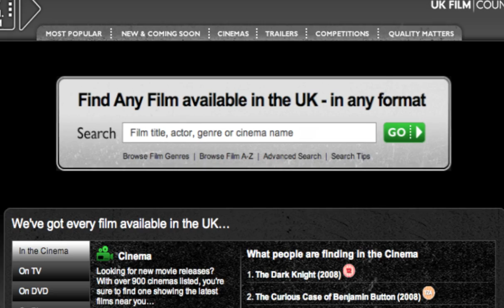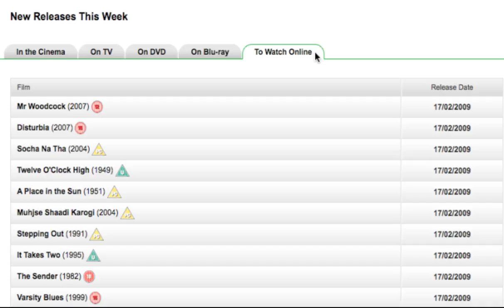Find Any Film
The film lovers guide to surviving the modern world.